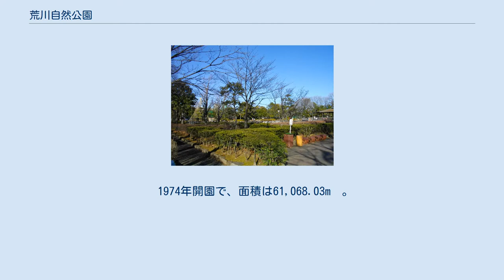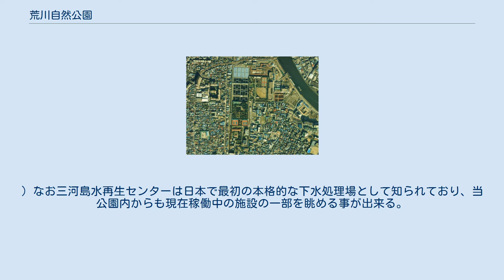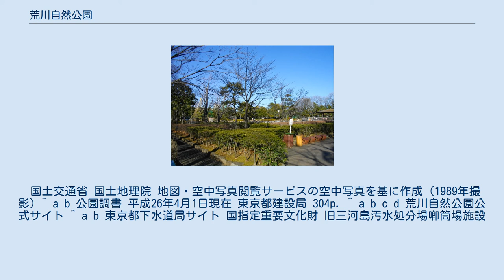荒川自然公園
荒川自然公園（あらかわしぜんこうえん）は、東京都荒川区荒川にある区立公園である。
 当公園は東京都下水道局三河島水再生センターの施設の上に新たに人工地盤を造ってそのスペースに造られた公園である。
こうして出来た公園は都内では新宿区の落合水再生センターの上に造られた落合中央公園(1964年開園)に次いで2例目である。
 1974年開園で、面積は61,068.03m²。
 普段は地元の人を中心に多く利用されている他、園内では各種イベント等も定期的に開かれている。
 公園は大きく3つのブロックに分ける事ができ、人工的な池があり樹木などが多く植えられた南側地区、野球場やテニスコートなどがある中央地区、そして子供が交通ルールを学ぶために造られた交通園などがある北側地区である。
 南側地区と中央地区との間は連絡橋を渡る。
(中央地区と北側地区は隣接している。
) なお三河島水再生センターは日本で最初の本格的な下水処理場として知られており、当公園内からも現在稼働中の施設の一部を眺める事が出来る。
(三河島水再生センターの一部の施設は国の重要文化財に指定されている。
) 荒川自然公園付近の空中写真。
国土交通省 国土地理院 地図・空中写真閲覧サービスの空中写真を基に作成（1989年撮影) ^ a b 公園調書 平成26年4月1日現在 東京都建設局 304p.